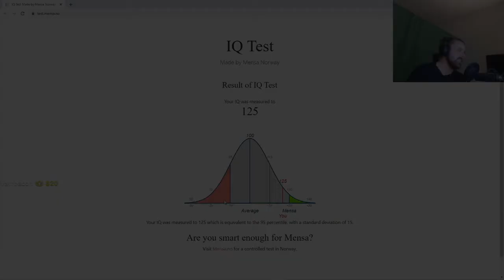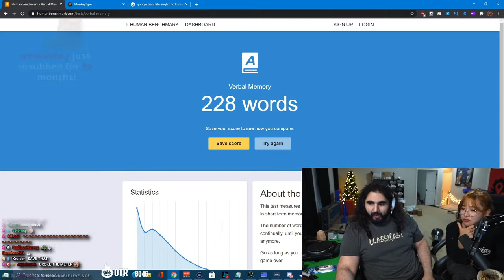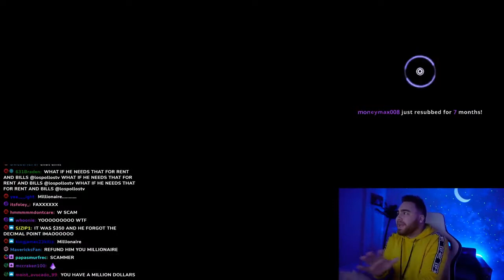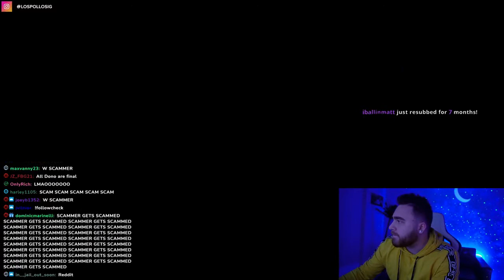PogU | Daily Twitch Highlights #544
[00:00] #1 Chess: PogU (38155 views on Jan 24 2021)

[00:30] #2 Zoil: TRUEING (11856 views on Jan 24 2021)

[00:57] #3 forsen: TIMING (64135 views on Jan 24 2021)

[01:04] #4 AustinShow: EX (63387 views on Jan 25 2021)

[01:44] #5 sennyk4: Erobb is going to the moon (53316 views on Jan 24 2021)

[01:55] #6 Chess: 18 year old's plans after beating Magnus Carlsen (45778 views on Jan 24 2021)

[02:06] #7 BLASTPremier: слезысчастья s1mple tears of happiness (45104 views on Jan 24 2021)

[02:15] #8 forsen: Doubters in (40227 views on Jan 24 2021)

[02:36] #9 Steelmage: 2ND HH! (37893 views on Jan 24 2021)

[03:02] #10 forsen: 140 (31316 views on Jan 24 2021)

[03:30] #11 AustinShow: Sasha Grey reaches over to give an 18+ product to another guest (30480 views on Jan 25 2021)

[03:38] #12 EsfandTV: 5headfand (30198 views on Jan 24 2021)

[04:38] #13 Nmplol: LUL (28922 views on Jan 24 2021)

[04:54] #14 willneff: Willneff speaks truth (28705 views on Jan 25 2021)

[05:23] #15 ROSHTEIN: 42,6k Release the Kraken huuge bonus !! (28225 views on Jan 24 2021)

[06:23] #16 Castro_1021: brunooo (26142 views on Jan 24 2021)

[06:46] #17 forsen: CLOWN PLAYS MINECRAFT (21855 views on Jan 24 2021)

[07:21] #18 LosPollosTV: L Scammer (20469 views on Jan 25 2021)

[08:07] #19 BLASTPremier: Boombl4 whiffs again (20263 views on Jan 24 2021)

[08:35] #20 NymN: xqcL (19438 views on Jan 24 2021)

[09:11] #21 AustinShow: Miz Gets DUNKED on  (18314 views on Jan 25 2021)

[09:28] #22 PsheroTV: Would you rather (17479 views on Jan 24 2021)

[10:21] #23 BeyondTheSummit: sdfsdfdsfdsfds (15923 views on Jan 24 2021)